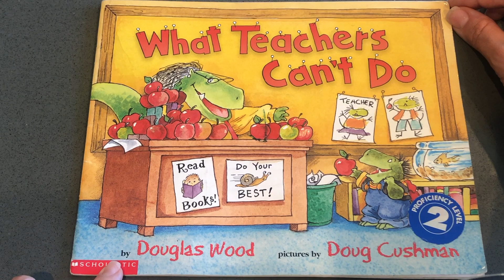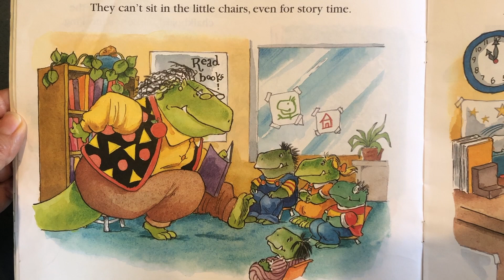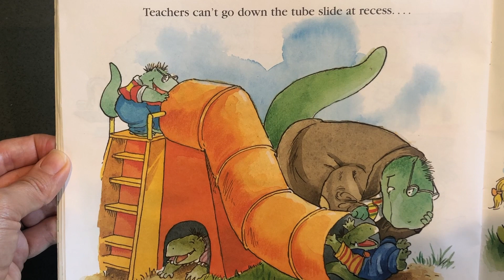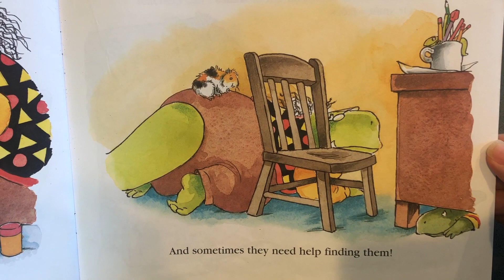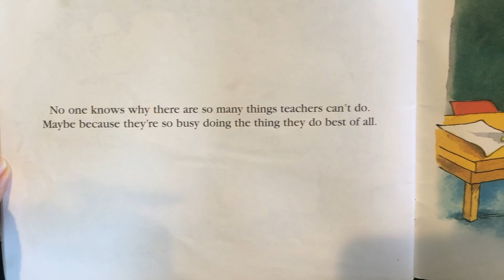"What Teachers Can't Do" Read Aloud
Thank you to all the amazing teachers! Happy Teachers Appreciation Day!